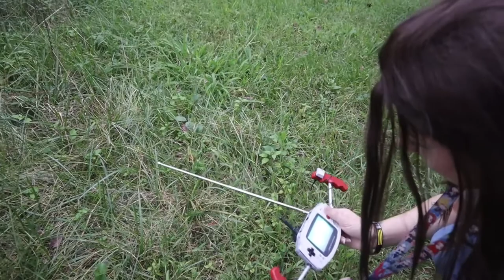Larry & Todd: Local Legends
From randonauting to visiting local legends to car conversations. Join Larry and Todd during some weekend shenanigans.
If you liked this video, please let us know! This was an experiment, since we knew we wanted to do something but the randonautica app was down.

Instagrams:
Larry - @sephyranthus
Todd - @_pasteliazinn_